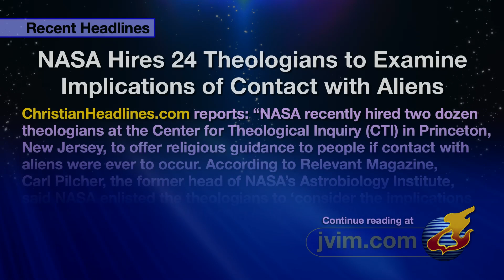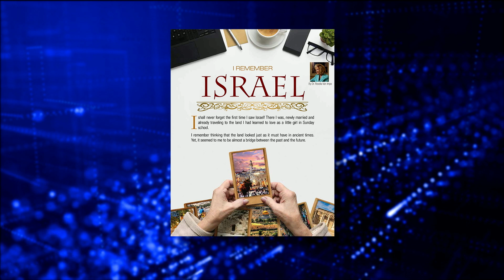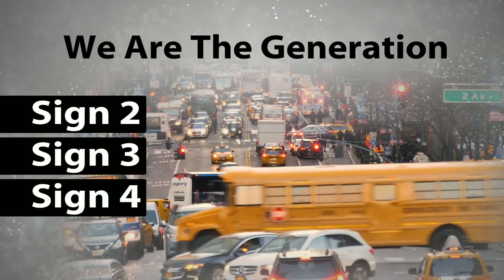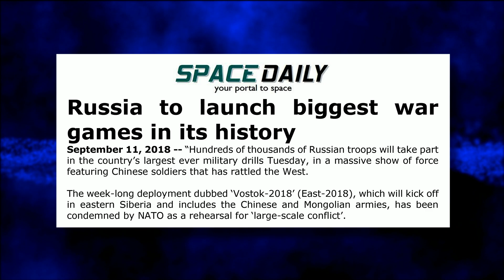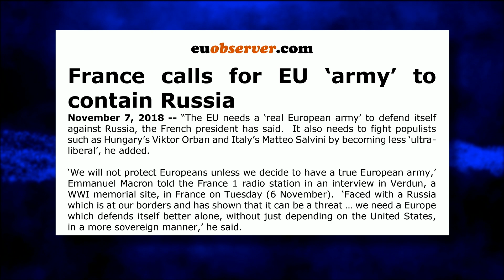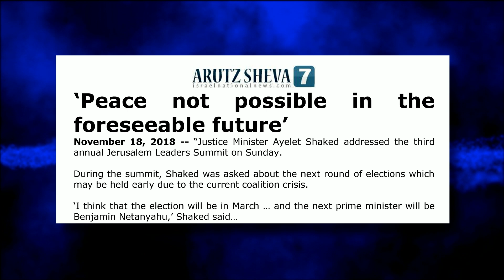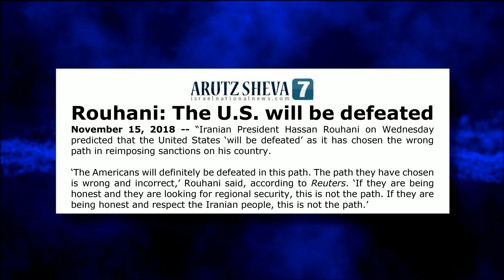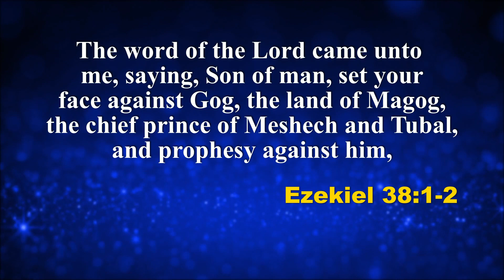Jack Van Impe Presents -- January 7, 2022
4 Major Signs Continued